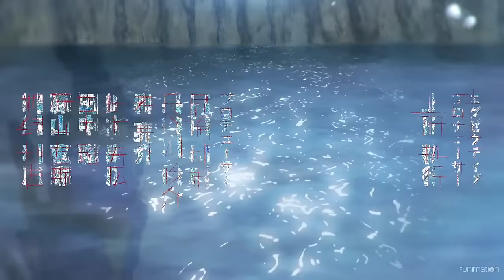Golden Kamuy - Opening | Winding Road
Golden Kamuy OP 1 "Winding Road" by MAN WITH A MISSION.

After the Immortal Sugimoto, AKA, Sugimoto Saichi, and the Ainu girl Asirpa reunited in the freezing land of Karafuto, Asirpa witnesses the death of Kiroranke and remembers the key to solving the mystery behind the missing gold. Sugimoto and Asirpa then renew their vows as partners. But none of this changes the fact that Sugimoto is under the 7th Division's control. While they continue their conflict with Lieutenant Tsurumi, who gets news about Asripa being found, how will Shiraishi Yoshitake, Tanigaki Genjirou, Tsukishima Hajime, and Koito Otonoshin, all move next after the perilous journey they shared together? Meanwhile, the demon vice-commander of the Shinsengumi, Hijikata Toshizou, and his crew, who are competing against the 7th Division for the gold, continue to look for clues on the remaining tattoos. Also, the currently missing Ogata Hyakunosuke could also change the outcome of their progress. You won't be able to look away from the continuing gold rush survival series that continues to take place up north!